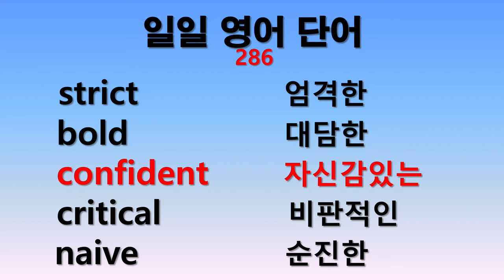일일 영어단어 286